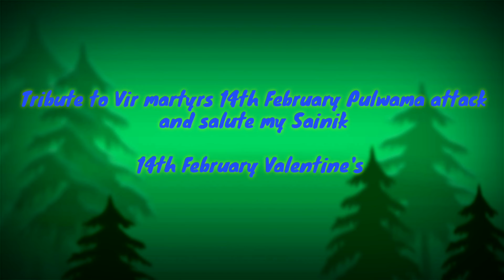VALENTINE'S 14th February ( Love Festival ) !! Vlog Episode - 5th Part -1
My respected friends you will be supposed a valentines not a easy day.
All world is valentines love is special festival not a dark day. Or bad day
Pulwama Attack not a bad day bad day of  terror him
So please 14th feb Only love all over world.
Don't have to take a bad day

PLACE - ALLAHABAD AJAD PARK
SECAND PLACE - BALSON
VLOGGER - RIDER BANTI
VIDEO SHOOT - RIDER BANTI
DIRECTOR- RIDER BANTI
SUPPORTER- ROHIT SHARMA
SHOOTED - MOBILE CAMERA
MIC -  GENERIC MIC

MYSELF A STUDENT LIFE - BANTI

Non Copyright Music :- No Rate Used

Thankyou.